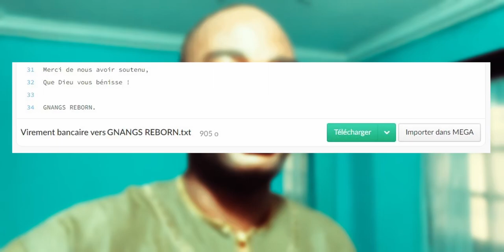Il y aura toujours des Complots contre vous